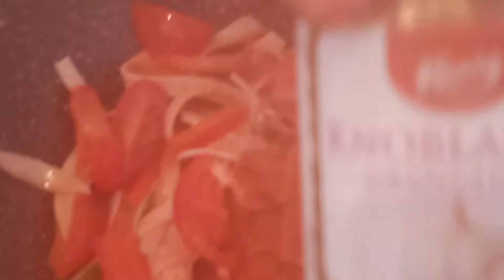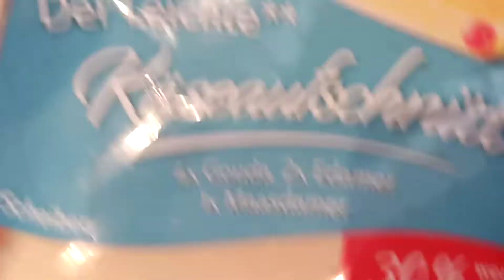how to cook cheesy eggomelette with sausages I sandwich fillings I Leytenia'sKitchenette